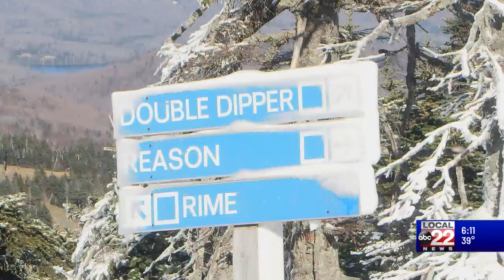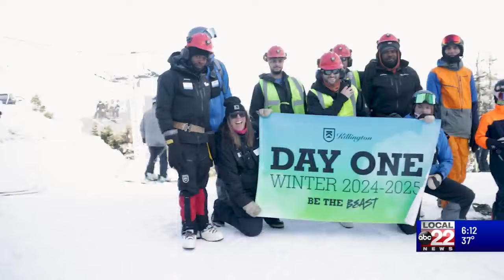Killington celebrates opening day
Die-hard skiers hit the slopes for Passholder Appreciation Day, an exclusive Killington Ski Resort event that marks the mountain’s opening day.